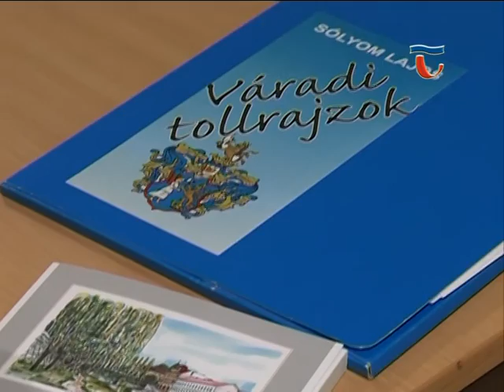140627 Híradó 06 Évről-évre adományokkal is gyarapodik a Tatabányai Múzeum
A saját erőből bővülő gyűjtemények mellett évről-évre adományokkal is gyarapodik a Tatabányai Múzeum. A nagylelkű támogatók jóvoltából bekerült képekből és egyéb értékes tárgyakból a közelmúltban kiállítást is rendeztek. Most újabb adomány került az intézmény birtokába.